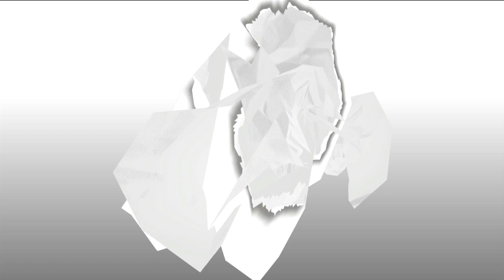Ask Yaron: What is Going on With the Saudi Royal Family and How Does It Affect the U.S.?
In this short segment, Yaron Brook looks at the Saudi Royal family and how they are influencing the US. Video clipped by Christian Jackson.

Got Questions or hot topics you want to hear Yaron address?

Yaron Brook, Radical for Capitalism, discusses news, culture and politics from the principled perspective of Ayn Rand's philosophy, Objectivism. Yaron is the chairman of the Ayn Rand Institute. He is the coauthor of In Pursuit of Wealth: The Moral Case for Finance,   as well as the national best-seller Free Market Revolution: How Ayn Rand’s Ideas Can End Big Government and Equal is Unfair: America's Misguided Fight Against Income Inequality. He speaks around the world on a variety of topics including the morality of capitalism, Ayn Rand and her philosophy, finance and economics, and the value of inequality.

Continue the discussions anywhere on line after show time using YaronBrookShow and RadicalCapitalist. Connect with Yaron via Tweet (@YaronBrook), follow him on YouTube (YaronBrook), Facebook (ybrook), BlogTalkRadio (YaronBrook) and LinkedIn (YaronBrook).

Want more episodes? Tune in to the new Yaron Brook Show on Blaze Radio for Live shows or go to BlogTalkRadio for on-demand shows.